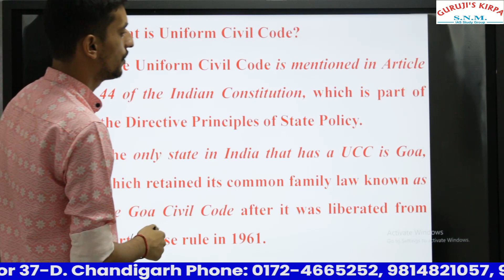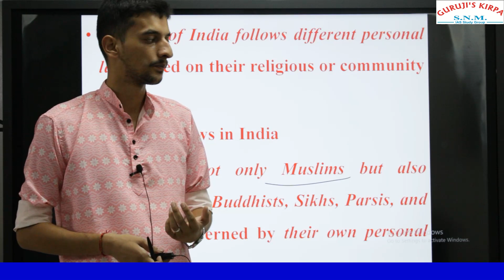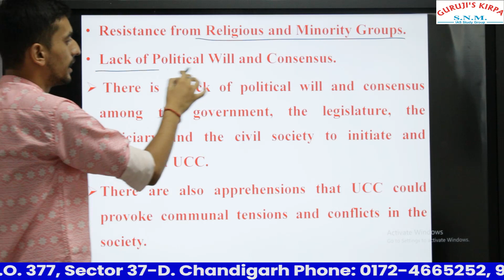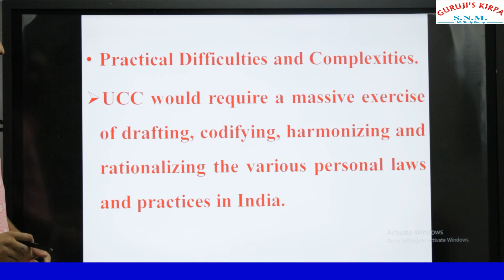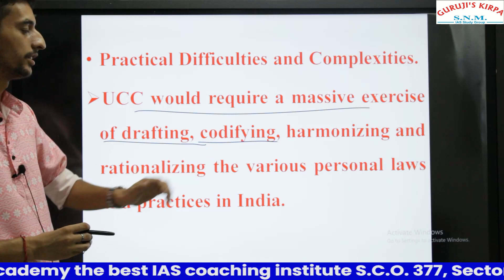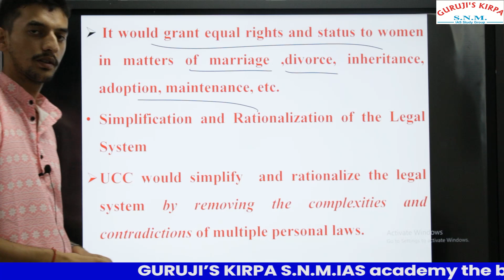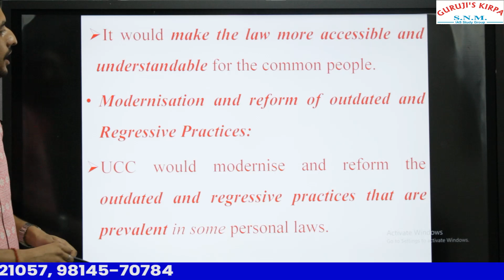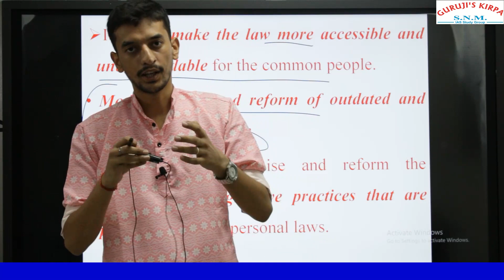Uniform Civil Code: सभी धर्मों के लिए एक कानून? समझें क्या है UCC